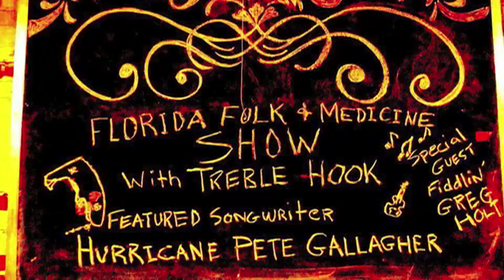"Dog Peter Gnats" Hurricane Sunset Beach Pete Gallagher BSA sing along!